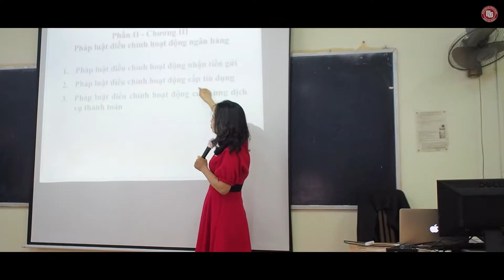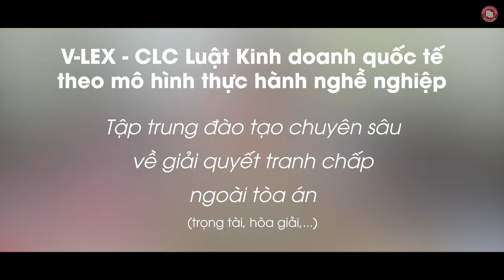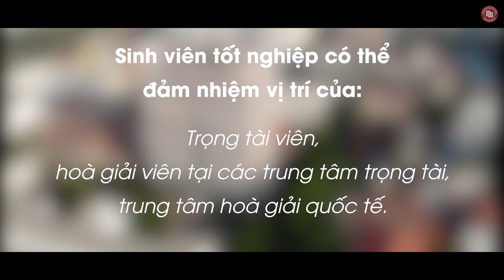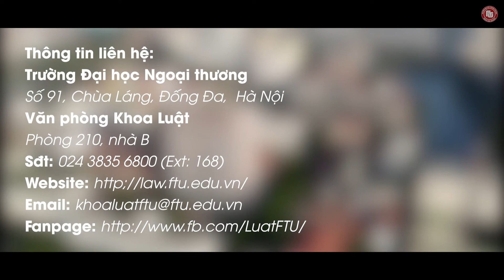Khoa Luật - Trường Đại học Ngoại thương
Trên cơ sở bộ môn Luật, trực thuộc Khoa Quản trị kinh doanh, Khoa Luật của Trường Đại học Ngoại thương được thành lập vào ngày 30/07/2012. Đội ngũ giảng viên của Khoa Luật có bề dày kinh nghiệm được đào tạo bài bản. Hiện tại, ban chủ nhiệm khoa gồm: Phó Giáo sư Tiến sĩ Nguyễn Bình Hằng - Trưởng khoa và Tiến sĩ Hà Công Anh Bảo - Phó Trưởng khoa.
Khoa có mục tiêu là đào tạo cử nhân luật có tư duy tổng hợp về pháp luật, sử dụng thông thạo tiếng Anh, có khả năng vận dụng kiến thức pháp luật trong các hoạt động thương mại quốc tế và kinh doanh quốc nhằm đáp ứng yêu cầu về nguồn nhân lực phục vụ cho tiến trình hội nhập quốc tế của Việt Nam.
Bao gồm hai chương trình đào tạo:
- CHƯƠNG TRÌNH CHẤT LƯỢNG CAO LUẬT KINH DOANH QUỐC TẾ THEO MÔ HÌNH THỰC HÀNH NGHỀ NGHIỆP (gọi tắt là V-LEX): Chương trình nhấn mạnh đến việc cung cấp, trau dồi và nâng cao kiến thức và kỹ năng thực hành nghề luật nói chung, trong lĩnh vực pháp luật kinh doanh quốc tế nói riêng cho sinh viên. Một số học phần trong chương trình được công nhận quốc tế bởi những tổ chức hành nghề luật quốc tế. Theo học chương trình này, sinh viên có cơ hội thực tập, làm việc tại các công ty/văn phòng luật, trung tâm trọng tài thương mại, trung tâm hòa giải thương mại hàng đầu Việt Nam ngay từ khi theo học và sau khi tốt nghiệp.
- CHƯƠNG TRÌNH TIÊU CHUẨN LUẬT THƯƠNG MẠI QUỐC TẾ: Sinh viên được trang bị những kiến thức chuyên sâu về pháp luật quốc tế trong lĩnh vực thương mại hàng hóa, thương mại dịch vụ, pháp luật về sở hữu trí tuệ, các vấn đề về bán phá giá, tự vệ thương mại, giải quyết tranh chấp thương mại quốc tế. Sinh viên được trang bị các kỹ năng mềm và các kỹ năng thực hành pháp luật cơ bản.
Sinh viên tốt nghiệp có các  thể làm việc tại các văn phòng/công ty luật trong nước và nước ngoài, tại Ban pháp chế của các Tập đoàn, Tổng công ty. Sinh viên có khả năng làm việc tại cơ quan quản lý Nhà nước (các Bộ, Ban, Ngành, Ủy ban nhân dân các cấp), các cơ quan tư pháp, cơ quan nghiên cứu, giảng viên của các cơ sở đào tạo về lĩnh vực pháp luật thương mại, kinh doanh quốc tế.